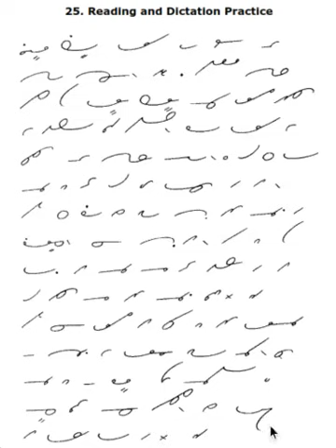GS Ann Unit 2 reading slow